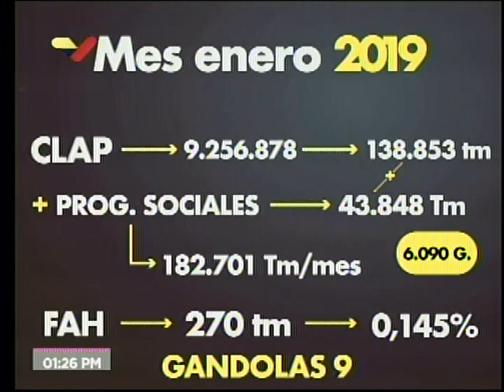Vicepresidenta Delcy Rodríguez, rueda de prensa sobre supuesta ayuda humanitaria, 21 febrero 2019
Rueda de prensa completa de la vicepresidenta de Venezuela, Delcy Rodríguez, este 21 de febrero de 2019 en compañía del canciller Jorge Arreaza, sobre temas como la supuesta "ayuda humanitaria" y otros.